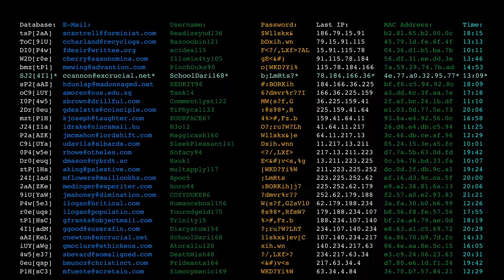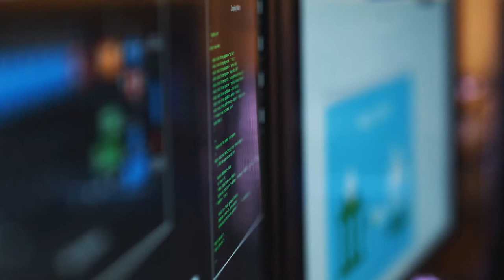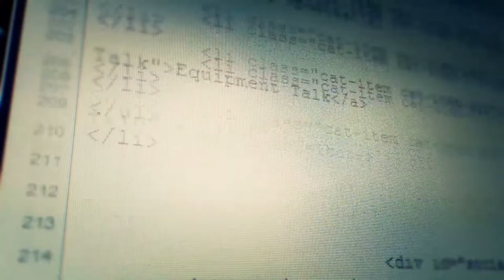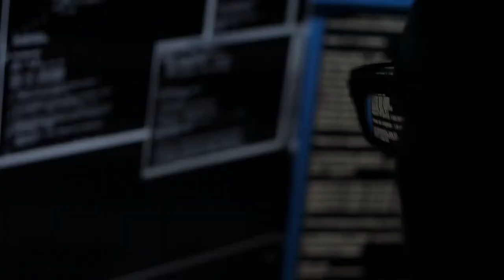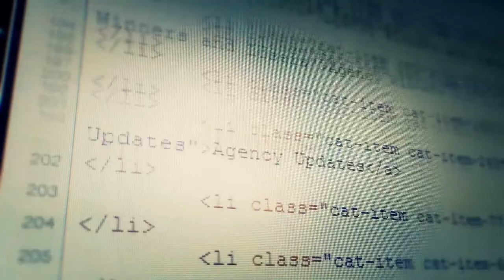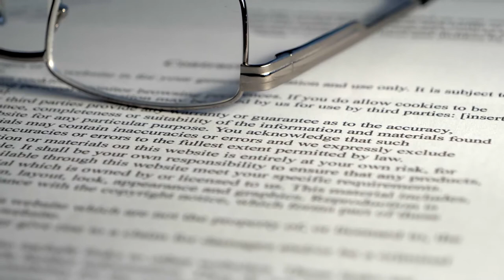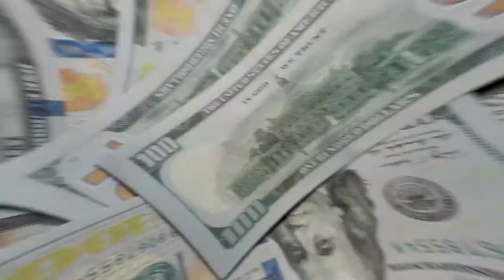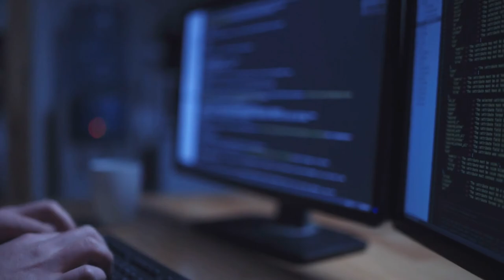How To Protect Yourself - Company and Country From a Cyber Attack - Cyber Security Resource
Cyber attacks are probably one of the worst things that can happen to a country or a huge corporation. The United States has been through a few cyber attacks lately and it is only going to get worse if they don’t do something about it. Today we will be taking a look at how these cyber attacks have forced a Cybersecurity group to push 30 more national priorities.

Learn the Proven Path to Building a Successful Career in Cyber Security and Performing Like the Top Cyber Security Consultants.

Streamline Your IT Security Projects with a Database of Resources and Proven Methodology for Managing IT Security Projects in Any Organization.

What is a Cyber attack?
It is important you know about certain things before we get into the main topic of the video. Cyber terrorists or hackers use one or more of their computers to launch an attack against one single or even a large network of computers with obvious malicious intent, this is called a cyber attack. These attacks can be pretty hurtful to the corporation or even a nation. They can steal vital data and information, disable computers, and even use a hacked computer to launch other kinds of attack. These attacks can be done with a plenty of methods like, phishing, denying a certain service, ransomware, or just attaching a malware in any files or software. Cyber attacks can spell disaster if done on a nationwide level, it is scary because they can even gain access to launch codes of nuclear missiles if they do it right. That is terrifying. They can quite possibly start world war 3.

Ransomware's comeback has been on the rise. Small local and state government entities have been targeted, mostly in the southeast part of the United States. With the proliferation of cloud computing, cloud-based subscription services, and the availability of mobile devices, conventional network perimeters are crumbling. As the number of vectors grows, so does the number of methods to attack a company. There was an increase of 50% in the average daily ransomware attack compared to the early periods of the year according to a Research. A major wave of ransomware assaults hit organizations all around the world, with healthcare being the most targeted industry. The impact on business has expanded enormously as these attacks have risen in frequency and intensity.

Regardless of how often and consistent these cyber attacks are, they are still very preventable. An end-to-end cyber security architecture that covers all networks, endpoint and mobile devices, and the cloud is necessary when it comes to preventing these types of cyber attacks. You can streamline administration of many security layers and govern policy through a single pane of glass with the correct architecture. This enables you to link events from various network settings, cloud services, and mobile infrastructures. Certain extra measures you can take to prevent cyber attacks are, Choosing to prevent the attack over detecting it, covering all vectors, maintaining a good security system, and employing the most advanced technologies.

Allow me to be your cyber security resource, and guide you toward meeting your security objectives, where you can shine under the pressure.

Align your success with proven industry strategies that have an established track record for establishing leading security practices.